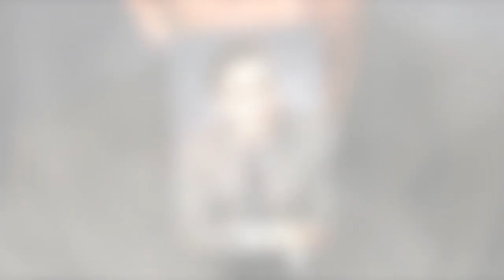Aurore Delplace Un si grand soleil ses confidences sur son récent mariage avec Kévin Lévy